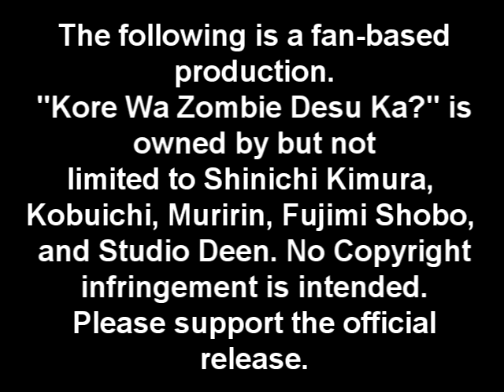[DiSH Studios Dubs] Kore Wa Zombie Desu Ka? Fandub Comical Announcement Clip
OH LOL FULL SCREEN PLEASE

Haha something silly we threw together. This was actually meant to come out before any of the other clips, but some things happened so that wasn't possible.

Thanks to the cast for lending me their voices.

Cast
Dukemon22
Sydsnap
Katsu
Amanda Lee
Shadowsvoice
Pickle131
Kinao
Rei0
Bree

Music
Kizuite Zombie-sama, watashi wa classmate desu